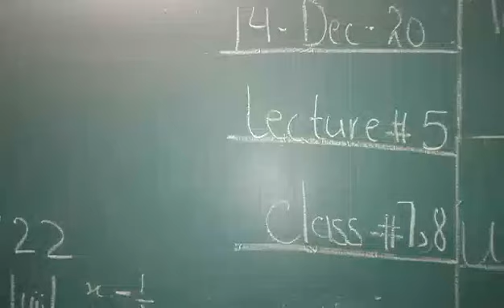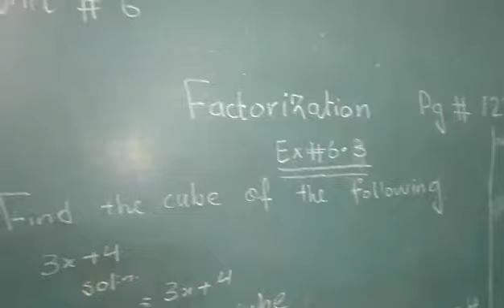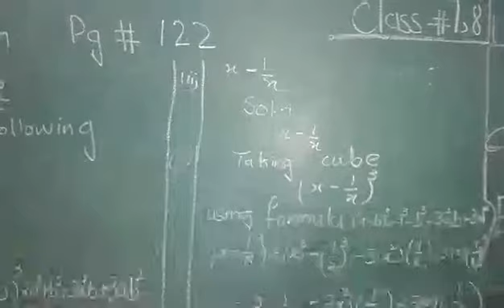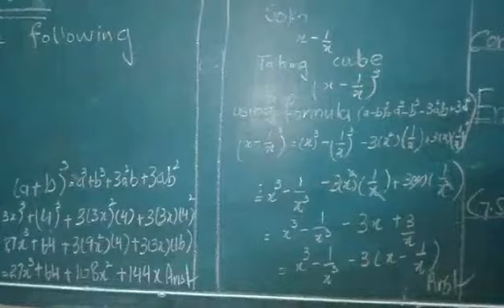class 6,lecture#5 maths